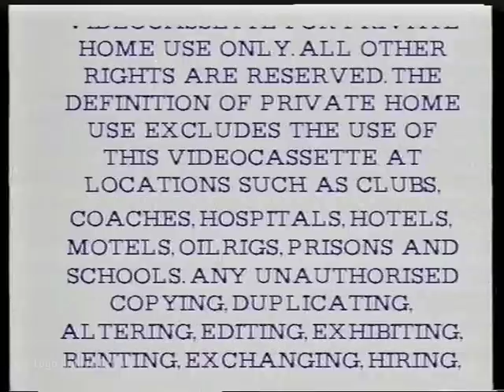Opening to Child's Play 1989 VHS (Australia)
Here is the order:
1. Warner Home Video warning scroll (which fades into)
2. 1985 Warner Home Video logo (which fades into)
3. At Home With The Hits Preview Attraction screen
4. 'M' rating screen
5. Tequila Sunrise trailer
6. 'M' rating screen
7. Dangerous Liaisons trailer
8. 'PG' rating screen
9. She Was Marked For Murder trailer
10. 'M' rating screen
11. MGM/UA Communications logo (United Artists variant)